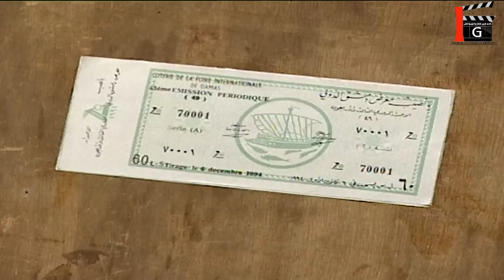جميل غمق بالغزل مع ست شقرا سمونة شوفو شو عملت فيه قدام مرتو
جميل و هناء